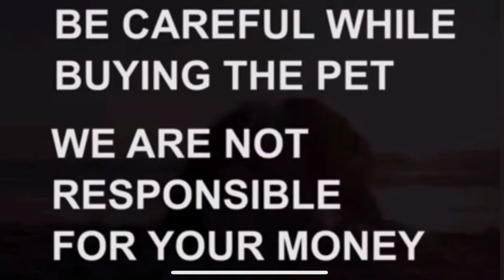Beagle puppies for sale|9121812123|Visakhapatnam|dog market in Visakhapatnam